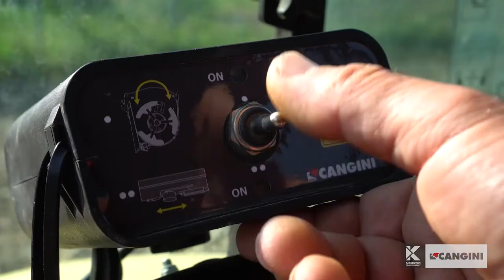MIXING BUCKET SAFE DISCHARGE FOR EXCAVATORS | CANGINI BENNE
Cangini mixing bucket makes concrete production on the construction site quick, ensuring maximum safety for the operator thanks to its patented system. The discharge pipe is loked from the bucket side, in a completely safe position and, the hydraulic system guides its movement towards the central unloading position without having to stop under the bucket.

Its 𝐏𝐋𝐔𝐒 are:
+ safe working
+ side discharge pipe coupling
+ patented system for maximum safety